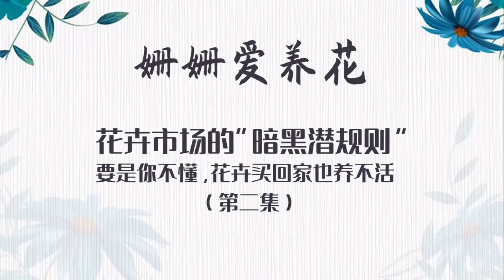春天买花要小心，3种花专“坑”新花友，看似便宜买回家却养不活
春天买花要小心，3种花专“坑”新花友，看似便宜买回家却养不活,本视频由姗姗爱养花原创提供,11984次播放,好看视频是由百度团队打造的集内涵和颜值于一身的专业短视频聚合平台